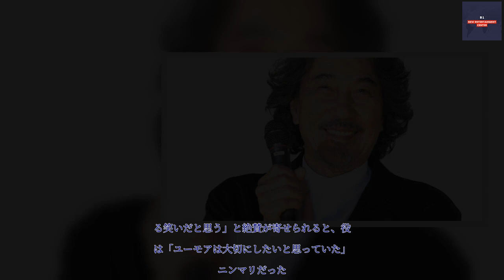B1- 役所広司、大阪で「吉本新喜劇を上回る笑い」とほめられる コケ方にも興味